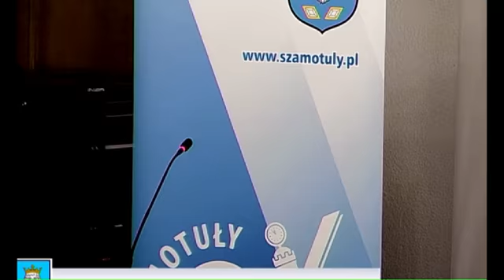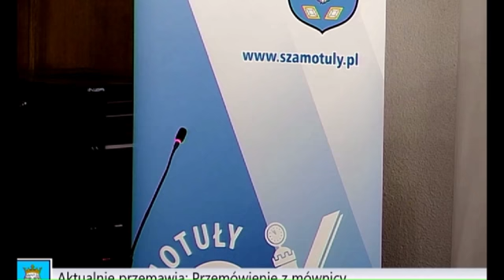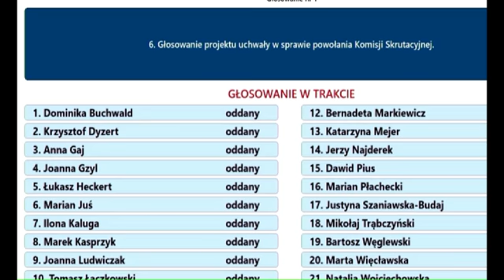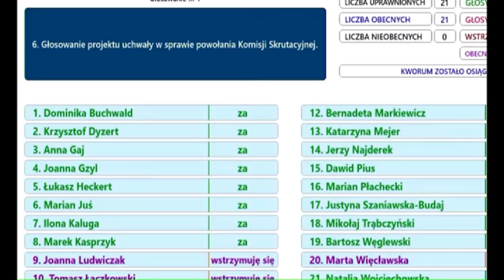I Sesja VII kadencji Rady Miasta i Gminy Szamotuły - skrót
Nowi radni i burmistrz otrzymali zaświadczenia o wyborze i złożyli ślubowanie. Po tej skromnej, ale wzruszającej dla bohaterów uroczystości głos zabrali: ustępujący burmistrz Włodzimierz Kaczmarek i rozpoczynający dzisiaj pracę burmistrz Piotr Michalak. Pierwszą rajcowską czynnością, którą musieli wykonać samorządowcy był wybór przewodniczącego Rady. I tutaj zaskoczenie – we współczesnej historii szamotulskiego samorządu po raz drugi przewodniczącą została pani (pierwszą była Stanisława Spychała-Nowak w kadencji 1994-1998). Pracą Rady w kadencji 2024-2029 kierować będzie Justyna Szaniawska-Budaj.

Już nowa przewodnicząca zaproponowała termin następnej sesji. Radni spotkają się już za tydzień, we wtorek 14 maja o godzinie 16.30.
Szamotuły - szamo.info.pl - Informacje i Aktualności z Szamotuł.